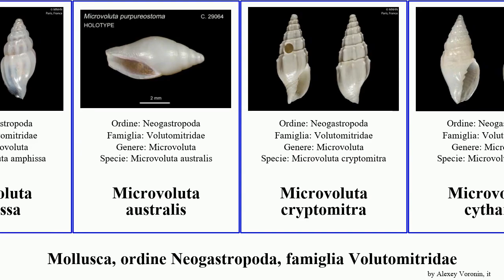Mollusca, ordine Neogastropoda, famiglia Volutomitridae microvoluta australis glabella Volutomitra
mollusca ordine Neogastropoda, famiglia Volutomitridae.
mollusca of Order Neogastropoda Family Volutomitridae, language: it.

Conomitra
Microvoluta amphissa
Microvoluta australis
Microvoluta cryptomitra
Microvoluta cythara
Peculator verconis
Volutomitra glabella
Volutomitra groenlandica